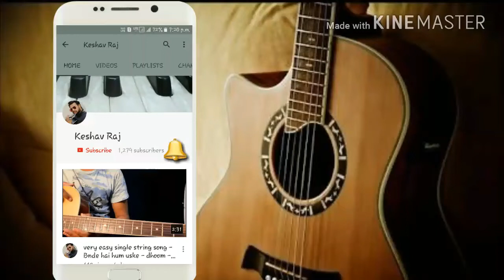Airtel Tune On Guitar Lesson - Easy Beginner Guitar Tabs Leading - by Keshav Raj - Hindi Lesson